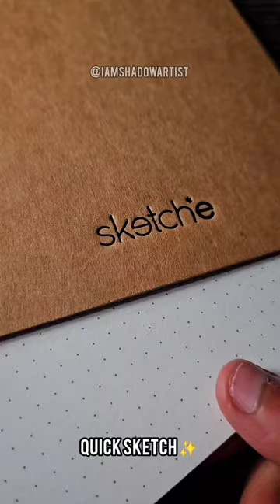Drawing Gojo Satoru ✨️